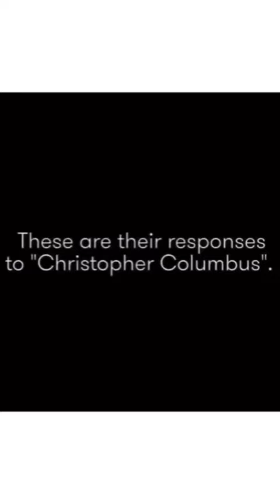We are all immigrants at this point. You ain’t American either. 🤦‍♀️🤣